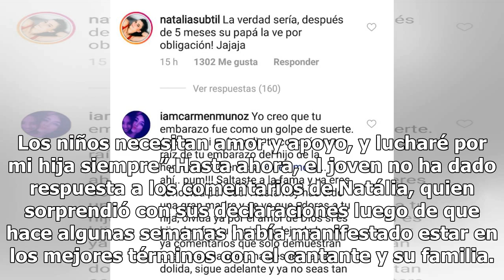Natália Subtil hace polémica declaración sobre paternidad de Sergio Mayer Mori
Sergio Mayer Mori empleó su cuenta de Instagram para presumir la linda tarde que pasó junto a su hija Mila y su madre, la actriz Bárbara Mori, pero no imaginó que esta acción incomodaría a su ex y madre de la niña, Natália Subtil. Y es que luego de que diversos medios, comentaran sobre la feliz tard...